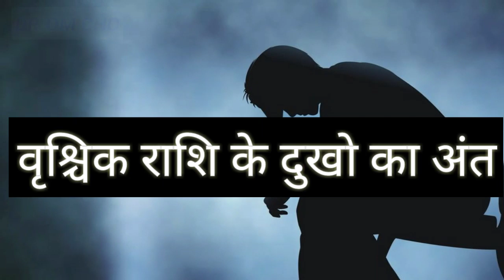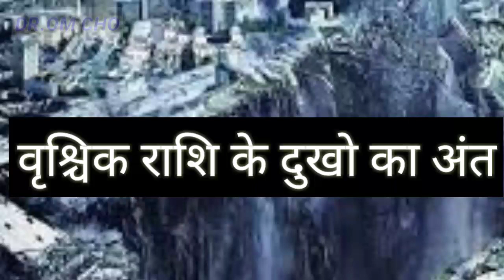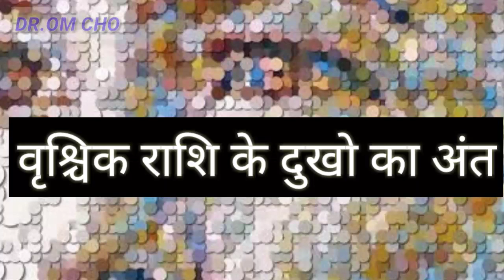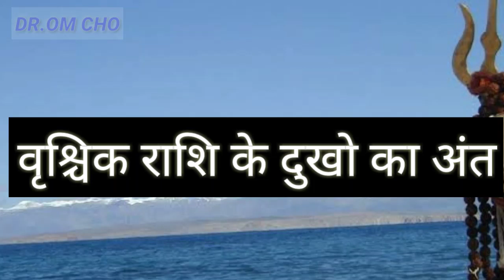VRISHCIK RASHIFAL SORPIO HOROSCOPE RASHHIFAL ASTRO RASHIFAL